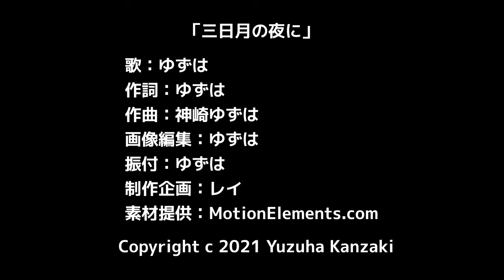🎵「三日月の夜に」 神崎ゆずは 4thシングル フルバージョンMV動画🎞️ 女声女装ゆずはの歌動画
柚葉のインタービューです。
「警察に病院へ行く様に言われ発覚した多重人格！解離性障害を抱え女装で出社しながら独学で女性声を習得」

MV動画🎞️
🎵「三日月の夜に」 神崎ゆずは

フルバージョン動画～😆
躍動のピアノ旋律。
ゆずは が 三日月に思いを込めるよ🎵

フルバージョン楽曲配信販売先
YouTubeMUSIC,AppleMUSIC,Amazonなど

歌：ゆずは
作詞：ゆずは
作曲：神崎ゆずは
画像編集：ゆずは
振付：ゆずは
制作企画：レイ
素材提供：MotionElements.com

Copyright c 2021 Yuzuha Kanzaki

☆☆☆【歌詞】☆☆☆

「三日月の夜に」

[前奏]

みてるのは 三日月だけ

[間奏]

２人の恋は 三日月の陰に
人知れずに 逢いたいの

あなたと私は 秘密の恋の
奇妙な魅力に 迷い込む

細い目をした 三日月だけ

片目つぶって こっそりと
近づく二人を 見て見ぬふりで

[間奏]

２人の恋は 月夜の水面に
ひっそり並んで 揺れている

まゆをひそめる 人目を忍んで
虹色の恋が 歩み出す

[間奏]

恋の色は 月のように
姿を変えて 舞い上がる
未来の夜空へと

いつか２人が日の下で
逢えることを月に願う